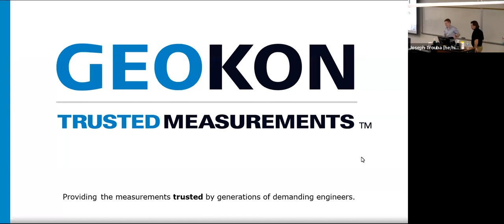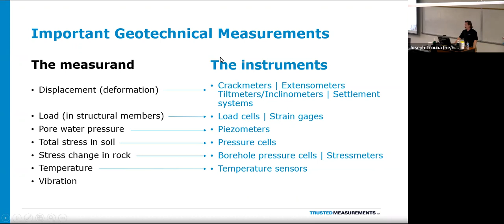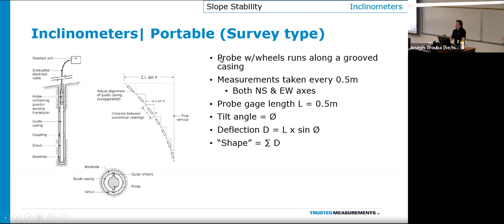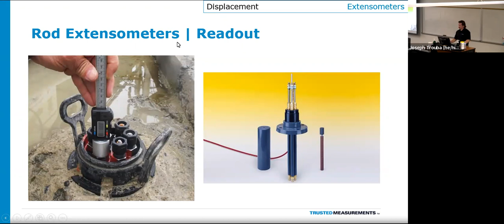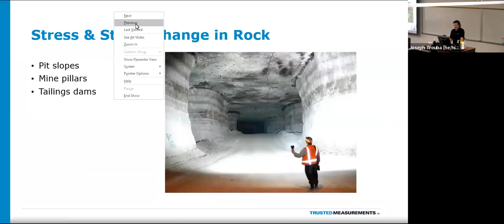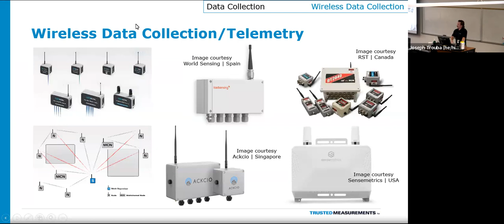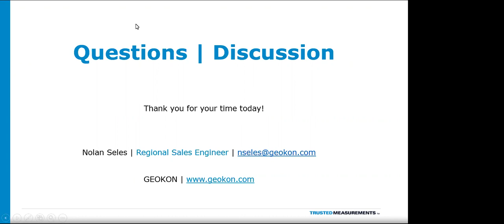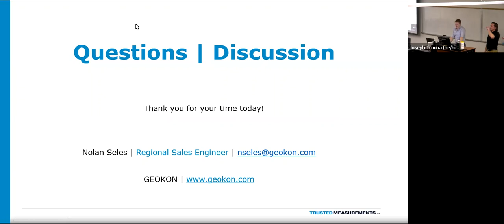Geotechnical Instrumentation and Data Collection for Monitoring Mining Applications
The Talk
As mines around the world develop, grow larger, dig deeper, and go further underground, monitoring of mining applications is critical to ensuring a safe environment, informing decision making, increasing yields, decreasing costs, and planning for the future. This presentation will provide an overview of some of the most common instruments being used in the mining industry today and include some of their advantages, limitations, and examples of real-world applications.

The Speaker
Nolan Seles, PG (CA) is the Regional Sales Engineer for the Western United States for GEOKON, a geotechnical and structural instrumentation manufacturer, located in Lebanon, New Hampshire. He has over 10 years’ experience as a consulting geologist and over 2 years of experience as a technical sales engineer at GEOKON.